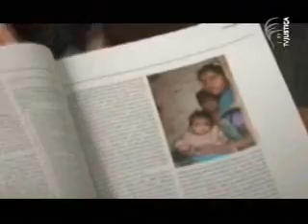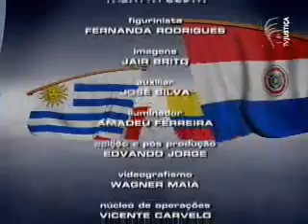Cortes Supremas - Tuberculose no mundo (3/3)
Veja no programa Cortes Supremas que uma organização internacional revelou que a Bolívia viola as leis dos direitos humanos. Isso porque a Lei de Juízos e Responsabilidades que tramita na corte boliviana determina que condenação de um ex-presidente pela Corte Suprema não pode ser apelada. Essa questão levanta divergências quanto ao respeito dos direitos humanos internacionais. No quadro "Direitos Fundamentais", saiba que houve aumento nos últimos anos de casos de tuberculose no mundo. Somente em 2009, foram registradas dois milhões de pessoas doentes. Veja como a doença está sendo combatida e em quais países ela tem maior incidência no programa veiculado pela TV Justiça.